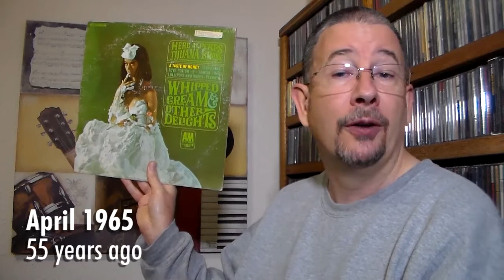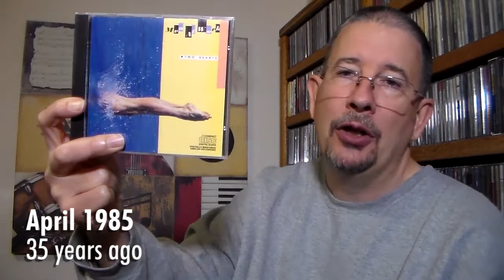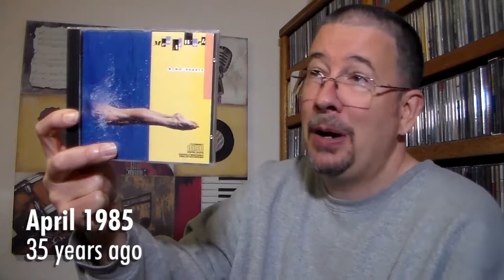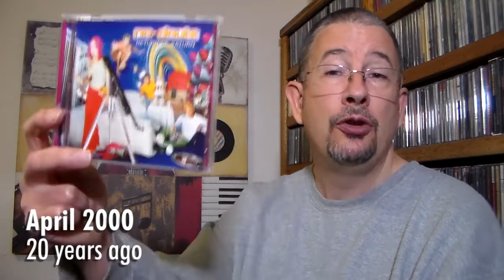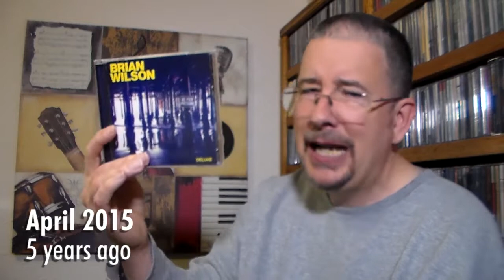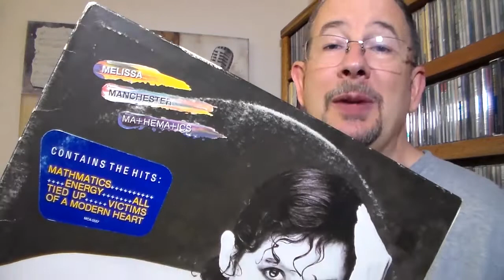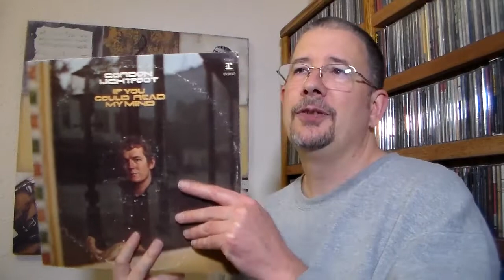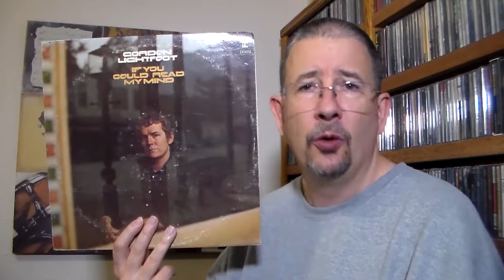Back Tracks: April 2020 - THP 3.23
Before yet another month totally gets away from me, let's check out some album anniversaries, shall we?  Enjoy!